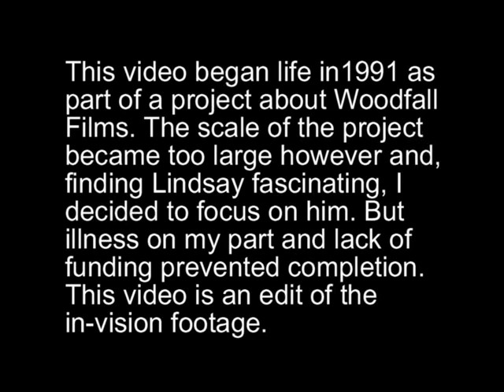Oh Lindsay! ( Lindsay Anderson Interview)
An interview with the filmmaker Lindsay Anderson about 1993.